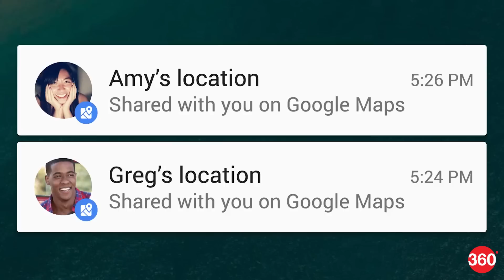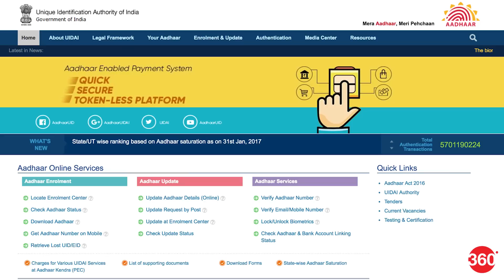Samsung Galaxy S8 and S8+ Revealed, Micromax Dual 5 Launched, and More (Mar 29, 2017)